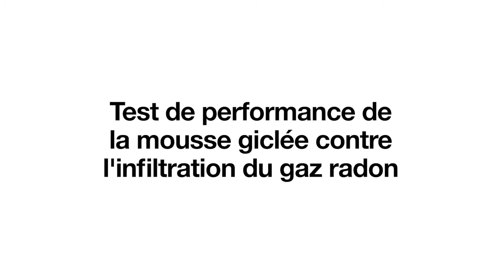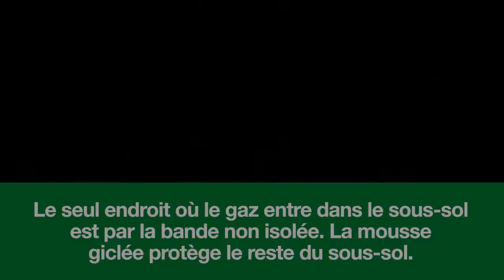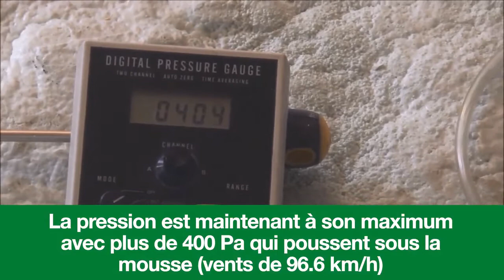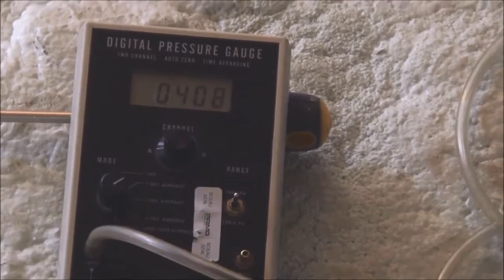Test de Performance de la Mousse Giclée Contre l'Infiltration du Gaz Radon